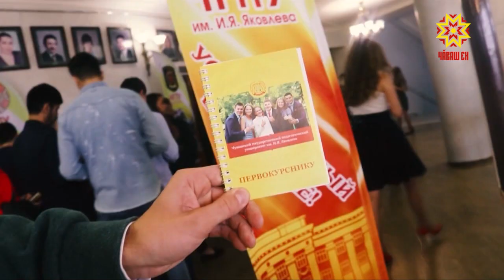Национальному телевидению Чувашии исполнилось 7 лет.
С самого первого дня коллектив телеканала поставил перед собой амбициозную задачу -  стать важным источником информации, развиваться творчески и технически.  И остается верен себе.